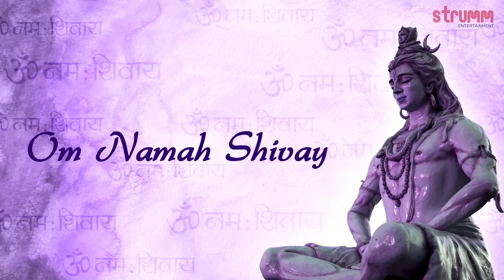Om Namah Shivay I Peaceful Meditation I Sanjeev Chimmalgi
Listen to this peaceful, meditative mantra and immerse yourself in spirituality.

Listen to this song on Saavn, WYNK, Hungama, Gaana, Apple Music, Spotify